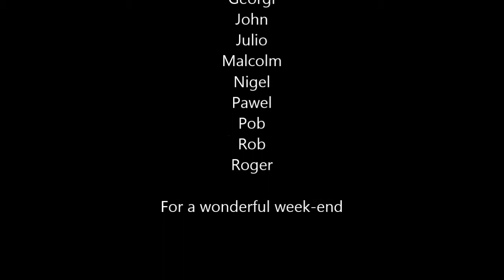2013 - Swanage Carnival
With The Diving Club Reading